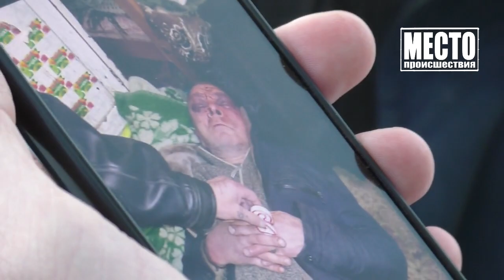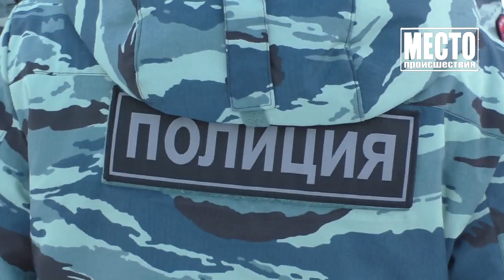Он ему всю спину испинал и вся голова была в крови